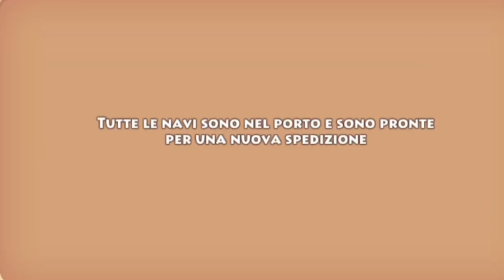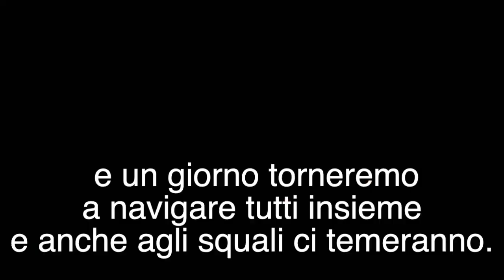italiani uniti non arrendersi Township game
Siren
Dwayne Ford